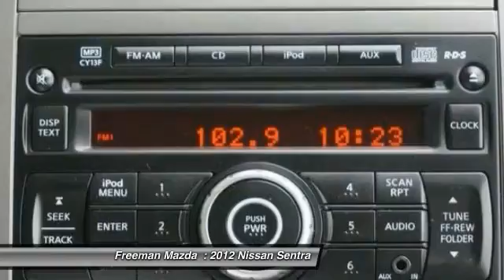2012 Nissan Sentra Irving TX CL662521A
2012 Nissan Sentra

Freeman Mazda
1840 E Airport Fwy